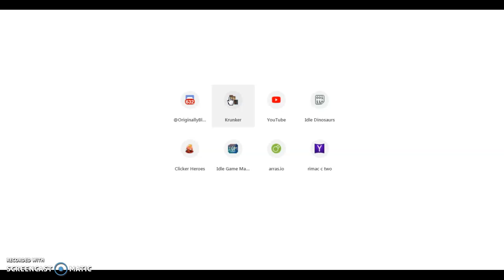i have more afros than you do fear me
for people who think i used dev tools